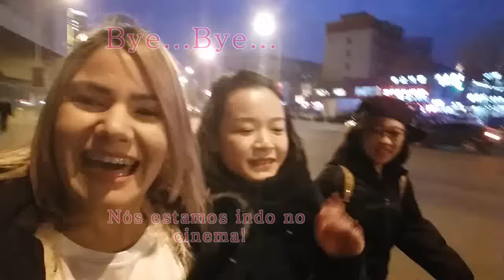vlog : amigas chinesa, filme.